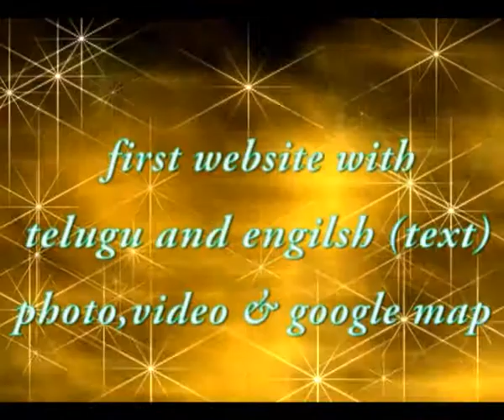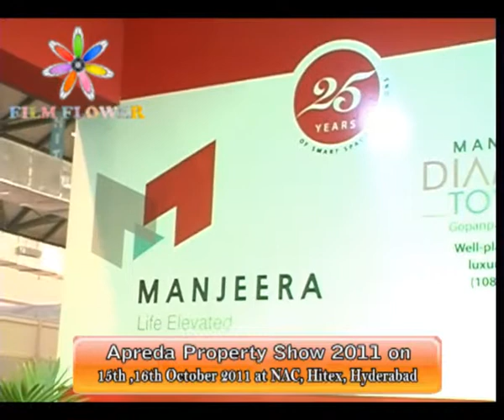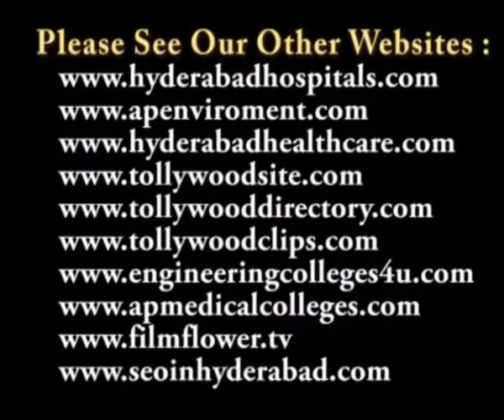Manjeera Diamond Towers at Gopanpally-Gachibowli in Hyderabad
Features: Gachibowli is one of the key growth drivers of Hyderabad, Epicenter of intense corporate activity with immense growth potential, Strategically located, rubbing shoulders with the two most desired hubs -- IT and Financial, In close proximity to Wipro, Infosys, Microsoft, Polaris, CA, Capgemini, UBS, Tishman Speyer, ILS Park, Hi-tech City, BHEL, Wipro, SEZ, ICICI Towers..., Close to all major residential, commercial and entertainment destinations, Ideal for investment.